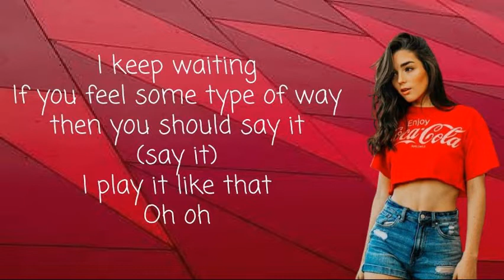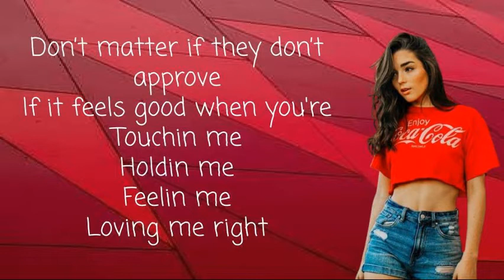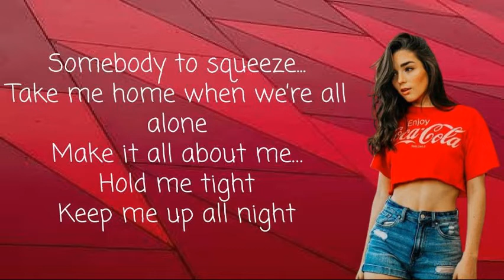Indiana Massara - Squeeze | Lyrics By Poolside Melodies